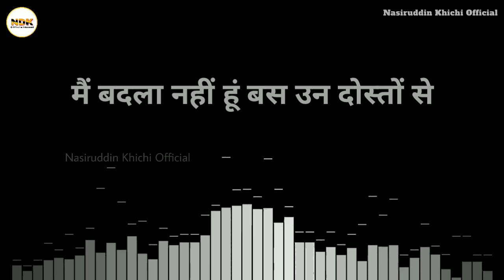Gaddar dost shayari, Matlabi Dost status, fake friends WhatsApp status, status for fake friends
Keep supporting 🤗